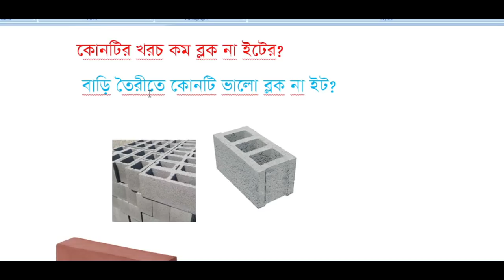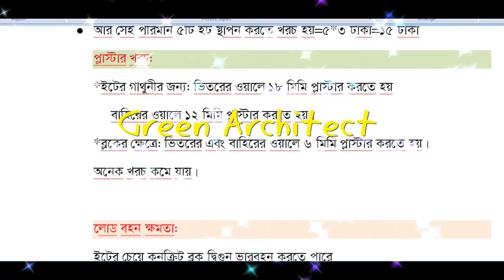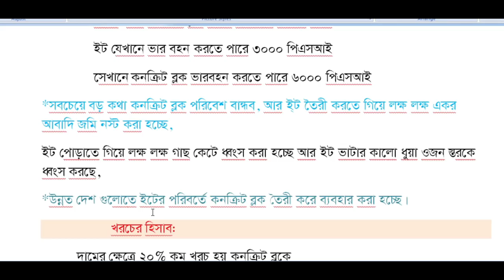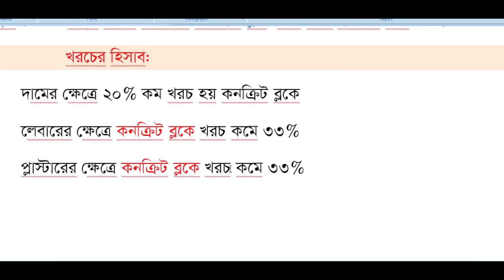বাড়ি তৈরীতে কোনটা ভালো কনক্রিট ব্লক না ইট? কোনটায় খরচ কম ব্লক না ইটে | Concrete Block Bricks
বাড়ি তৈরীতে কোনটা ভালো কনক্রিট ব্লক না ইট?
Concrete Block
Block vs Red Bricks
Which is better Concrete Block or Bricks
কোনটায় খরচ কম ব্লক না ইটে
Building Plan with Estimate
Concrete Block
২ কাঠা জমিতে ২ ইউনিট বাড়ির প্লান
2 unit Floor plan
Green Architect
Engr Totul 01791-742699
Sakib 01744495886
অল্প জায়গায় ২ ইউনিট বাড়ি প্লান
দেড় কাঠা জমিতে অসাধারন ডুপ্লেক্স বাড়ি 40*25 ফুট
1000 sqft Duplex building Plan
 1000 sqft Duplex building Plan
রাজকীয় ডুপ্লেক্স ২২০০ স্কয়ার ফুট প্রতি তলায়
সেরা ডুপ্লেক্স বাড়ী
৪ লক্ষ টাকায় ৩ রুমের বাড়ি
360 sqft Floor plan 3 Room
পনে এক শতক জমিতে ৩ রুমের বাড়ি
Small Home plan 30'x12' cost 4 Lac
2 unit 6 storied Building cost 90 lac
6 storied Building cost estimate
৬ তলা বাড়ির খরচের হিসাব
2 unit building plan design
৭ তলা বাড়ির খরচের হিসাব জমি সাড়ে ৩ কাঠা
7 storied Building cost
খরচ ২ কোটি ৬০ লক্ষ
30 best house plans  2020. If you want to know the contact details of any specific designs, then look at the numbers given on each house plans and comment. (or email at keralahomedesign[a]gmail.com) We will give the designer contact details, who designed it.
১. সুন্দর বাড়ি তৈরিতে একজন স্থপতির পাশাপাশি একজন সিভিল ইঞ্জিনিয়ার অথবা স্ট্রাকচারাল ইঞ্জিনিয়ার থাকা  প্রয়োজন। ইনি আপনার বাড়ির ভিত্তি, রড, সিমেন্টের সুষম ডিজাইন করে দেবেন যা আপনার বাড়িটিকে ভূমিকম্প, ঝড় থেকে সুরক্ষা দিবে।
২. বাড়ি তৈরির আগে অবশ্যই মাটি পরীক্ষা করে নিতে হবে। এক্ষেত্রে কোনোভাবেই অবহেলা করলে চলবে না।
৩. বাড়ি নির্মাণকাজের সময় তদারকি করার জন্য অবশ্যই একজন সুপারভিশন ইঞ্জিনিয়ার রাখবেন। তিনি বাড়ি ঠিকঠাকমতো স্থপতির নির্দেশনা অনুযায়ী বানানো হচ্ছে কিনা সেদিকে খেয়াল রাখবেন।
৪. দক্ষ রাজমিস্ত্রী কাজে নিন।
৫. যতক্ষণ পর্যন্ত আপনার স্থাপনার কাজ শেষ না হচ্ছে নির্মাণকর্মী আর প্রতিবেশীর নিরাপত্তার বিষয়টি নিয়ে খুবই সচেতন থাকুন।
৬. দামি কোম্পানি কিংবা টাকা বাচাঁনো এগুলো বিবেচনা না করে গুনগত মান দেখে রড কিনুন।
৭. সিমেন্ট কেনার সময় থাকলে টেস্ট রিপোর্ট দেখে কিনুন। অথবা আপনার স্ট্রাকচারাল ইঞ্জিনিয়ারের সাথে পরামর্শ করে নিন।কিনে আনার পর শুকনো জায়গায় রাখুন যাতে পানি না লাগে। কাজের পূর্বে সিমেন্ট খুলে যদি দেখেন সিমেন্ট জমাট বেধে আছে তাহলে তা পরিবর্তন করুন। কোনো ঝুঁকি নেবেন না।
55o sqft Floor plan 2 unit 50x22'
550 sqft south face Floor plan
Building plan
Building Design
Home plan
one storied Building plan
Building Cost
Design cost
3 Unit Building plan Design
4 Unit Building plan Design
3d Floor plan in Bangladesh
4 lakh takai Bari
6 lakh takai Bari
1 tola bari plan Design
1 tola House Design
Low cost House Design in bangladesh
Bangladeshi Duplex Building plan Design
Low cost Bangladeshi Duplex Building Design
2 Unit Floor Plan 5 storied Building Cost 72 Lac
২ ইউনিট বাড়ি
অল্প জায়গায় ২ ইউনিট বাগির প্লান
Small 2 Unit Building Plan
এক তলা বাড়ির নির্মান খরচ
কম খরচের বাড়ির প্লান
৬ তলা বাড়ির প্লান
৬ তলা বাড়ির নির্মান খরচ
ডুপ্লেক্স বাড়ির প্লান ডিজাইন
৩ ইউনিট বাড়ির প্লান ডিজাইন
৪ ইউনিট বাড়ির প্লান ডিজাইন
লম্বা জায়গায় বাড়ির প্লান ডিজাইন
ইঞ্জিনিয়ার টুটুল
বাড়ির প্লান ডিজাইন
বাড়ির নক্সা
৬ তলা বাড়ির ছবি
এক তলা বাড়ির প্লান
ডুপ্লেক্স বাড়ির নক্সা ছবি
ডুপ্লেক্স বাড়ি প্লান